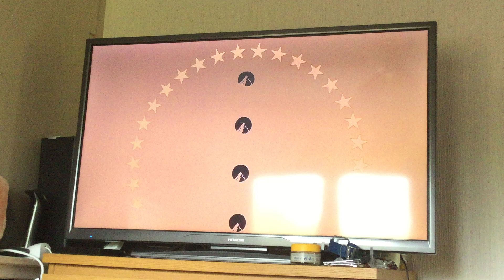Two Mules For Sister Sara Paramount Network UK Intro